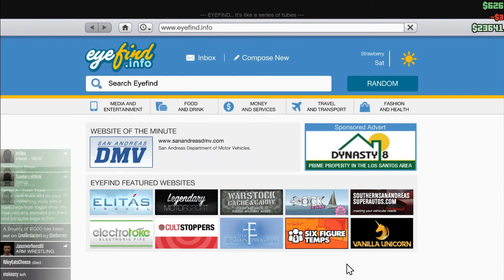GTA 5 First Person Craziness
Those Outside Gamers
Those Outside Gamers
Those Outside Gamers
We Are A Gaming Channel That Love Uploading Gaming
Content.

Bradley
Ryan